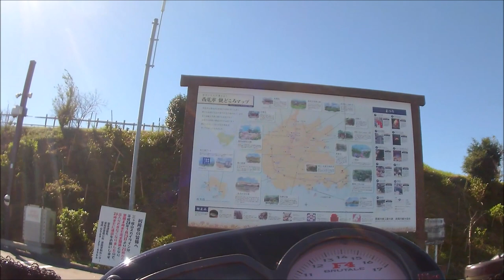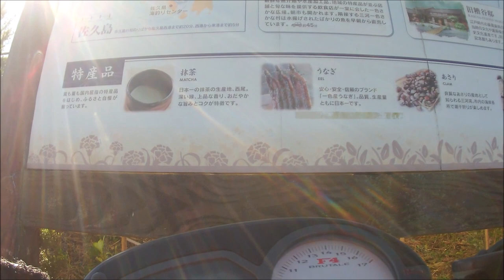ブルターレ “お散歩コース”